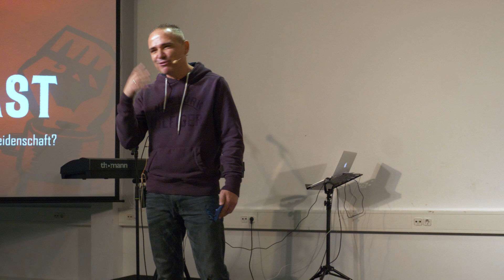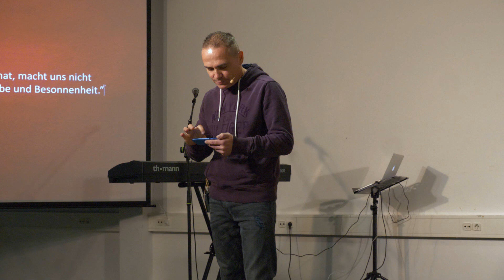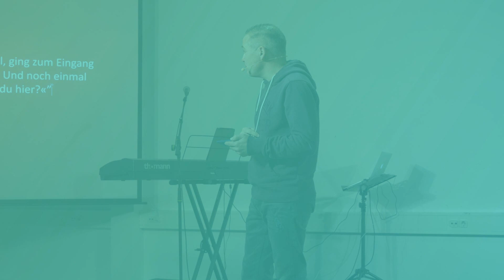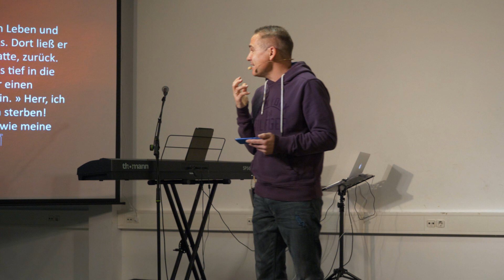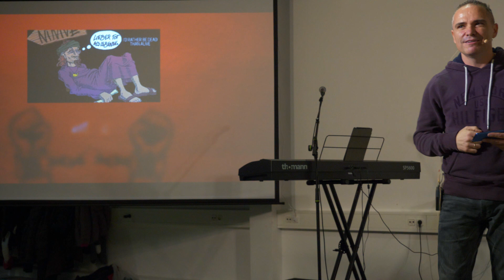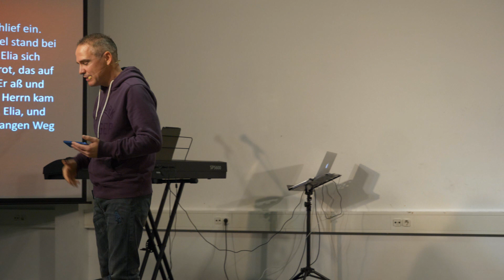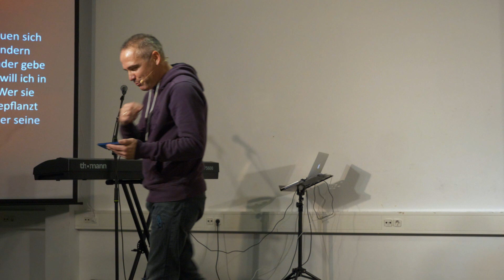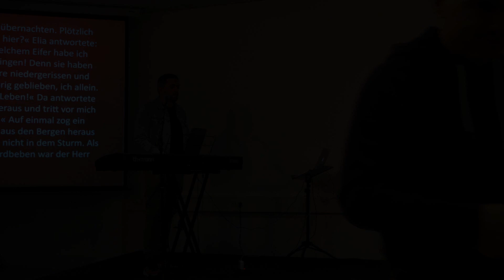Warum verliere ich immer wieder meine Leidenschaft? I Hans Dück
Der zweite Teil aus der Serie „Free at last“ am 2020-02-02 in der HEF-Church.

Am Sonntag durften wir unsere Predigtreihe “Free at last” weiterführen. Hans predigte darüber, warum wir immer wieder unsere Leidenschaft verlieren und warum es sich lohnt, den Fokus neu auf Gott und unsere Anbetung zu legen.